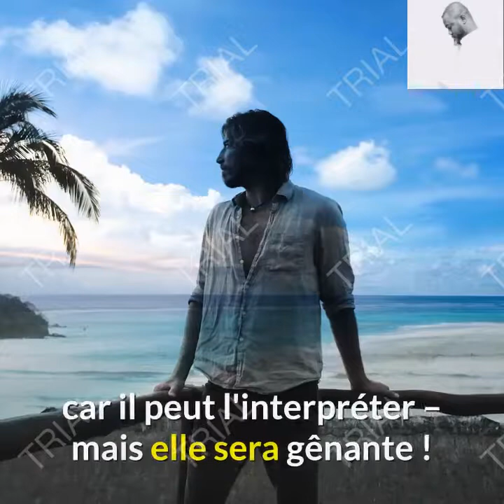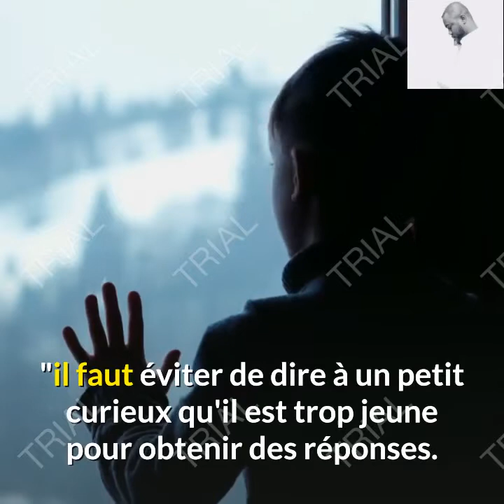comment reagir lorsque votre enfant vous surprend en train de faire lamour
Les mots à utiliser pour chaque âge
Si votre enfant aborde par la suite le sujet avec vous, tant mieux. S'il ne le fait pas, prenez les devants pour ne pas le laisser seul face à son incompréhension. Adaptez votre langage en fonction de son âge.

Pour les tout-petits, restez simple et vague. Par exemple : "C'est une manière d'adultes de se faire un câlin, agréable et sans douleur. On est l'un contre l'autre parce qu'on s'aime très fort. Il est important que tu nous laisses parfois tous les deux". Vous pouvez dire aussi la gêne que vous avez ressentie, parce qu'il s'agit d'un moment intime. Dans vos explications, les relations sexuelles doivent rester "quelque chose de naturel, de poétique", souligne Ada Picard.
Pour les plus grands, en fonction de leur maturité, vous pouvez commencer à aborder quelques notions de sexualité et engager la conversation. Mais il faut que celle des parents reste "un mystère. Créez un tabou". Dans le livre Comment parler de sexualité aux enfants, l'auteur Anne Vaisman insiste : "Il importe de ne jamais donner une tournure trop personnelle à la conversation".
Si votre enfant vous pose des questions d'ordre général, ne les éludez pas. Toujours selon Anne Vaisman, "il faut éviter de dire à un petit curieux qu'il est trop jeune pour obtenir des réponses. D'abord parce qu'on n'est jamais trop petit pour mériter des explications sur le corps, ensuite parce qu'il risque de se vexer et de comprendre qu'on lui refuse l'accès à cette connaissance".
Posez des limites
Une fois les explications données, profitez de cette occasion pour définir –  ou redéfinir –  les limites. Des règles doivent être posées, en famille, pour éviter qu'un tel événement se reproduise et pour que vous puissiez préserver votre intimité de couple.